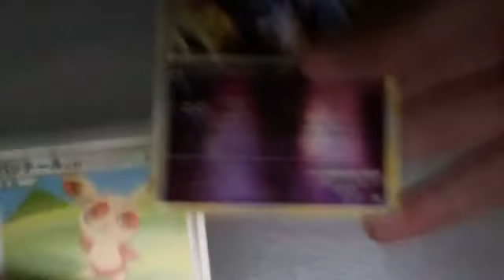50 SUBSCRIBER RAFFLE!!! RESULTS!!!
winners, pm me with your adress :)